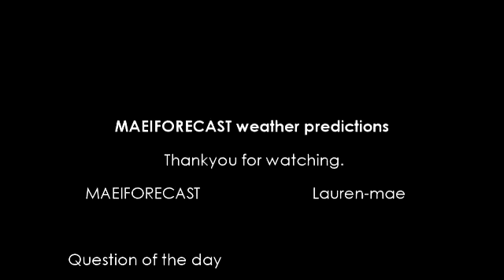DULL 21.02.11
my predictions for 21st february 2011. hope you like my special effects.